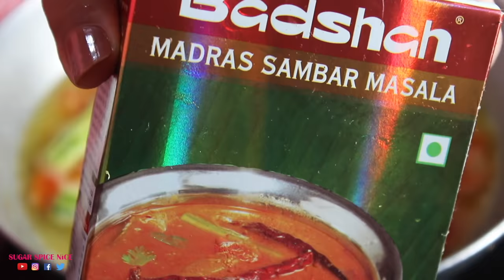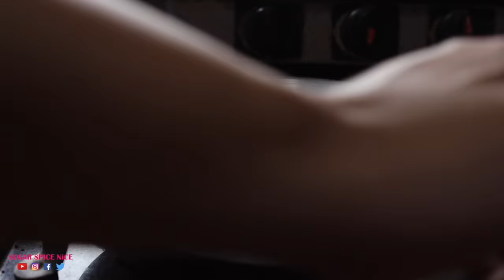7 HEALTHY INDIAN BREAKFAST Recipes for 1 Week | Everyday Breakfast Routine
Healthy Indian breakfast ideas for 7 days of the week. I hope this video helps you to start eating breakfast everyday. It is the most important meal of the day and honestly there are way too many advantages of eating breakfast. It helped my with mood swings, keeping junk food cravings in check, feeling happier and more motivated and positive and also improved my ability to focus.

An Indian breakfast routine is mostly healthy and comprises of good, warm and comforting meals. Hope this helps you get in the habit of eating breakfast regularly and having a fruitful morning routine.

If you want to get your breakfast kit ready then make sure you keep some of these veggies handy in your fridge:
Tomato
Carrots
Capsicum
Onion
Drumsticks
Potatoes
Coriander
Ginger
Curry Leaves
Lemon
Bananas (or any other fruits)
You should also get all these other spices and condiments in your kitchen to solve your breakfast needs:
Rava / Sooji / Semolina
Tur Dal / Pigeon Pea
Chana Dal
Whole Wheat Flour
Besan / Gram Flour
Mustard Seeds
Cumin Seeds
Hing / Asafoetida
Badshah Sambhar Powder
Tumeric Powder
Coriander Powder
Red Chilli Powder
Sandwich Toaster

Do follow me for the best of Mumbai food and more food vlogs from my travels.

My Filming Equipment:

Canon M50

Iphone X

Lapel Mic